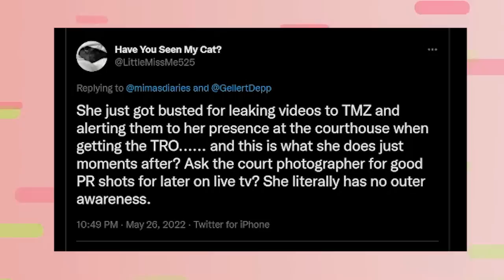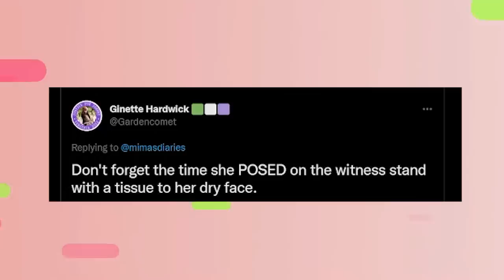Johnny Win! Amber Heard Poses For Pictures To Gain Pity In Court!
In case you don’t, mind games play a big role inside the court, and sometimes, pulling the right strings to counter your opponent can happen psychologically. Well, this may sound very technical or borderline scientific, but don’t worry, I have the best example for you. Remember when Ben Chew filed a motion to strike Amber’s counterclaim before day 21 of the trial started? Most of you might be wondering why Johnny’s team decided to file this when they know it’ll probably get dismissed. There’s actually more behind that.